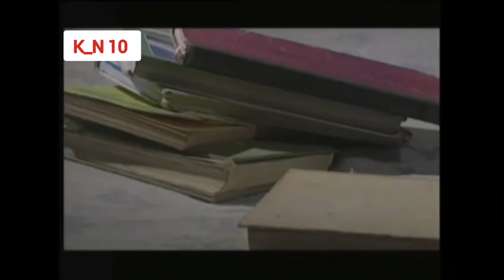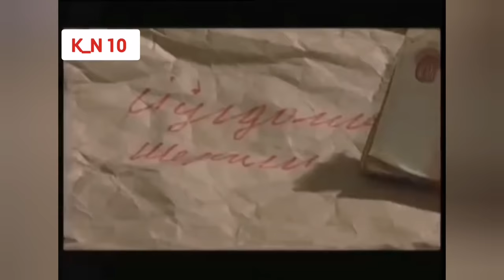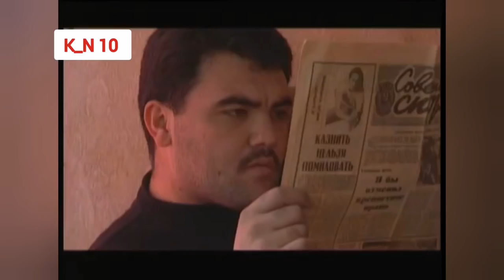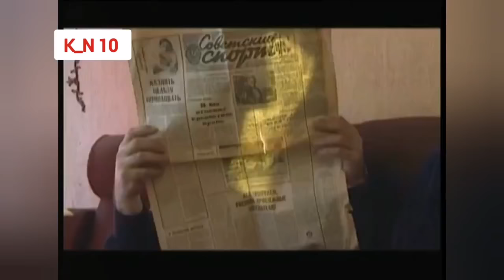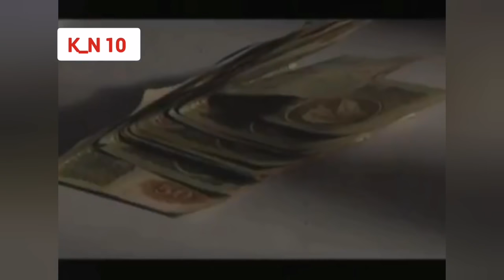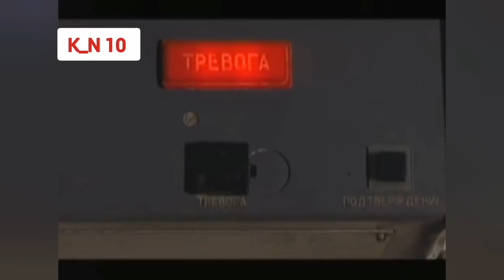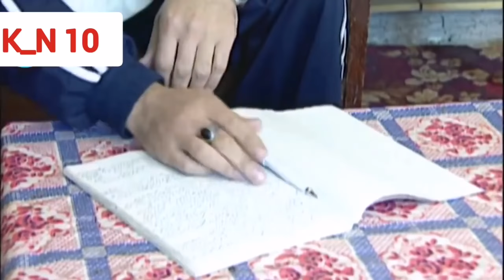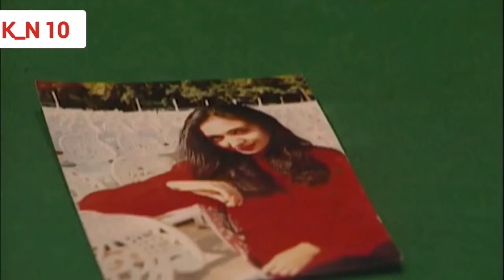"ЗАНЖИР" Ўзбек сериал ТЎЛИҚ Холда | "ZANJIR" O'zbek serial TO'LIQ holda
И НЕ ПРОПУСТИТЕ ВИДЕОРОЛИКИ.
РАЗМЕЩЕНИЕ ИНФОРМАЦИИ И РЕКЛАМЫ 🎬 БЕСПЛАТНО